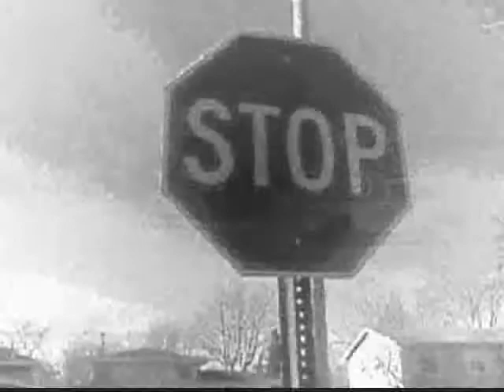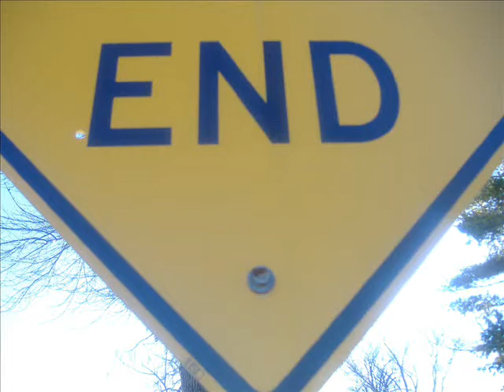de tragedie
Brilliant! Moving! A triumphant exploration of the human soul! These are just some of the expressions critics have used to describe the tour de force of our time.